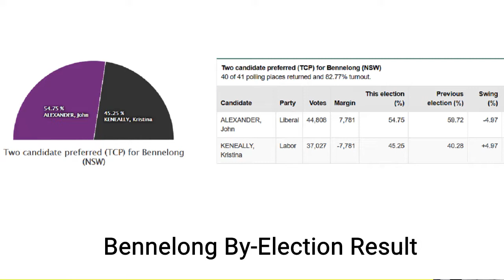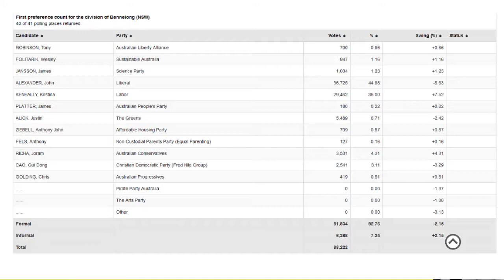Waves Ep. 109 Bennelong By-Election, Sam Dastyari Resigns, Victoria Update and Alabama Senate Race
Stay up to date with our twitter On this week's review show we welcome back again Senior Editor of The Unshackled Damien Ferri.

Despite all the hype that the Bennelong by-election would be a close result Liberal John Alexander was comfortably elected with 54.75% of the two-party preferred vote. Many have said that the swing to Labor of 4.97% would result in the Coalition losing government in a general election however in by-elections there is always a swing against the government. Turnbull looks safe for now and is able to finish the year on a high. Labor’s Chinaphobia accusation against the Turnbull Government did not work. This was also the first test for Australian Conservatives who only obtained 4.3% of the primary vote and most of that was at the expense of the Christian Democratic Party. It is clear it is still difficult for minor parties to be heard and Australian Conservatives still has a lot of work to do.

Sam Dastyari finally succumbed to the immense public pressure and resigned from the Senate last Tuesday, however it won’t take effect until next year. The death blow was dealt on the Monday with two Labor frontbenches stating he should consider position. Dastyari was a powerful figure in Labor so his downfall is a major scalp for the Turnbull Government. He certainly won’t be missed, mocking Pauline Hanson and nationalists was one of his favourite activities however it looks they have had the last laugh. He has already been exploring a future career in media, so he may not disappear from our TV screens.

Things are still not looking good in the state of Victoria. The Victorian Crime Statistics revealed a 6.2% drop in crime however the categories of violent crime were on the rise. The spin from the Andrews Government that Victoria was becoming safer was shattered in no less than 24 hours with two violent brawls in Melbourne in the past few days. Daniel Andrews also announced that he was slugging motorists with increases in tolls to pay for a cost blowout on the West Gate Tunnel project. He is also refusing to break up an illegal CFEMU picket at Victoria’s container terminal which is blocking millions of dollars’ worth of stock.

In the United States all eyes were on the Alabama Senate Race. Democrat Doug Jones won against Republican Judge Roy Moore who was accused of sexual misconduct against underage girls. Commentators claimed it was a loss for Trump however this was fake news he backed Luther Strange in the Republican primary, it was more a loss for Republican establishment. Trump was humble after the loss and made the decision to back Moore in the campaign only because he believes you should always back your people. The Republican Senate majority is now only 51-49 which means that Trump’s legislative agenda will be more difficult to implement.